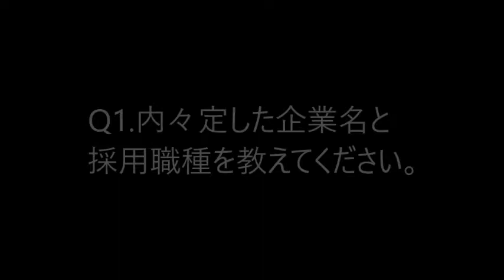内定者インタビュー（アパレル業界） - NBC新潟ビジネス専門学校 _ 販売スペシャリスト学科